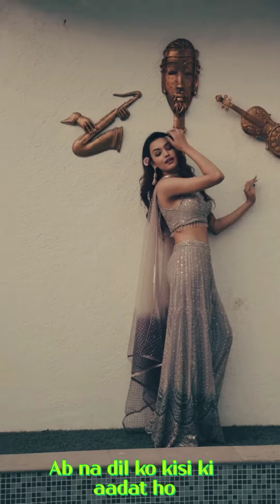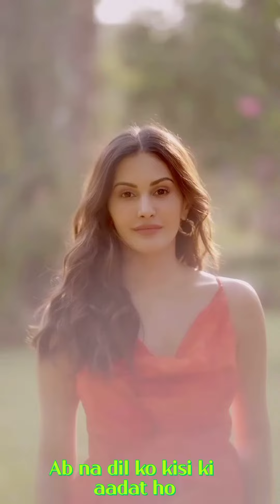💕Ab na dil ko kisi ki aadat ho